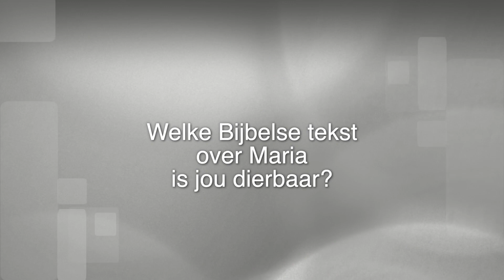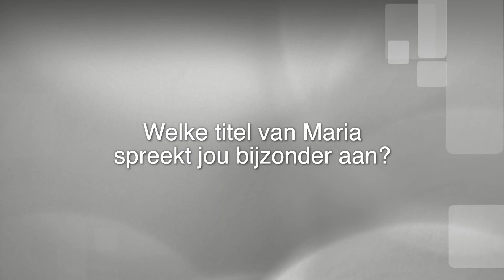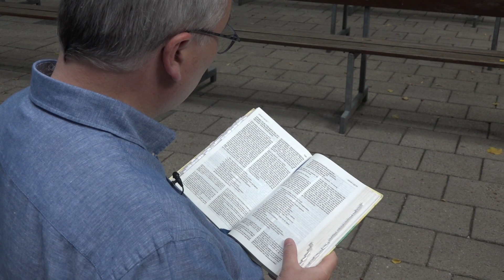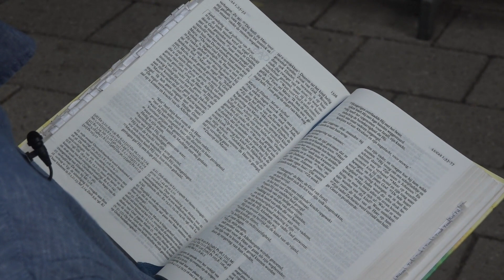De Kruk - 10 augustus'20